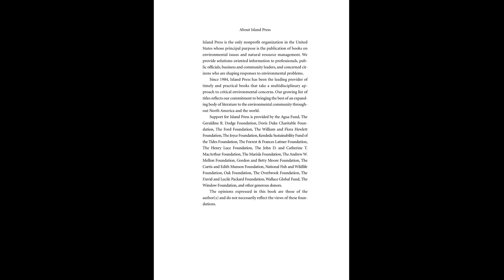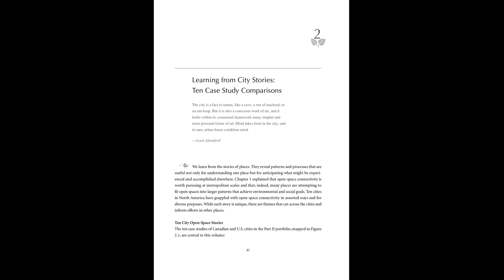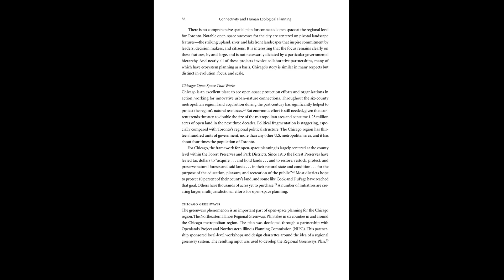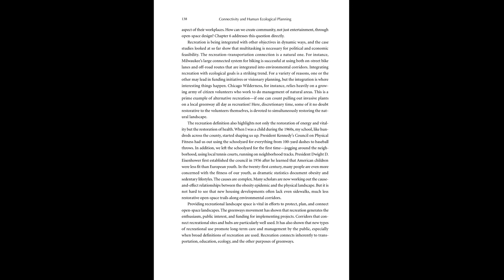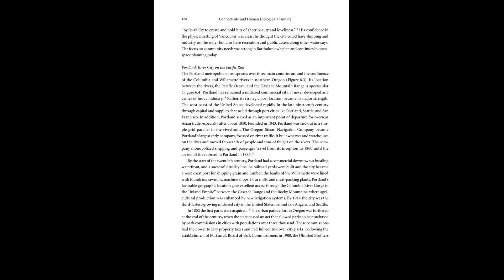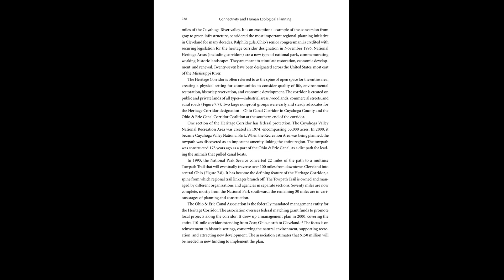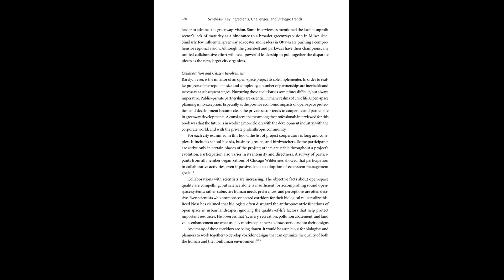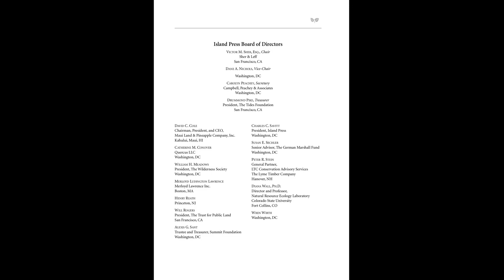MetroGreen Connecting Open Space in North American Cities 2006, Donna Erickson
Author(s): Donna Erickson

Year: 2006

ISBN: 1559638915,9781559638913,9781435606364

In metropolitan areas across the country, you can hear the laments over the loss of green space to new subdivisions and strip malls. But some city residents have taken unprecedented measures to protect their open land, and a growing movement seeks not only to preserve these lands but to link them in green corridors. Many land-use and urban planning professionals, along with landscape architects and environmental advocates, have joined in efforts to preserve natural areas. MetroGreen answers their call for a deeper exploration of the latest thinking and newest practices in this growing conservation field. In ten case studies of U.S. and Canadian cities paired for comparative analysis-Toronto and Chicago, Calgary and Denver, and Vancouver and Portland among them-Erickson looks closely at the motivations and objectives for connecting open spaces across metropolitan areas. She documents how open-space networks have been successfully created and protected, while also highlighting the critical human and ecological benefits of connectivity. MetroGreen's unique focus on several cities rather than a single urban area offers a perspective on the political, economic, cultural, and environmental conditions that affect open-space planning and the outcomes of its implementation.